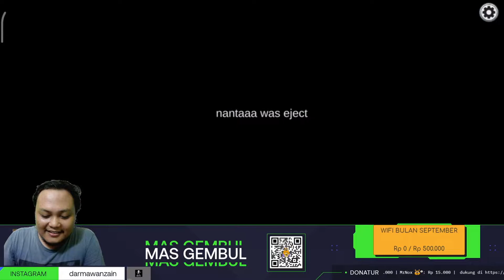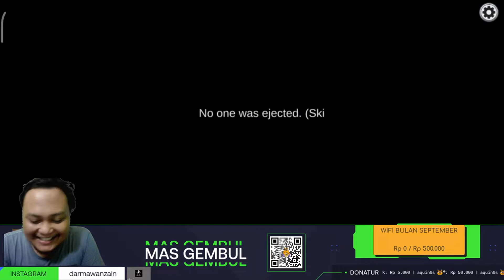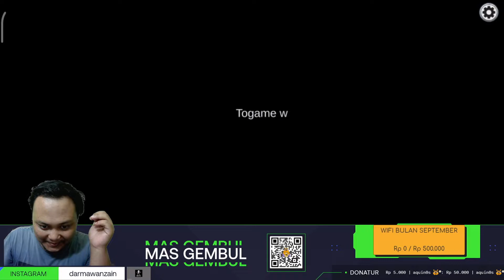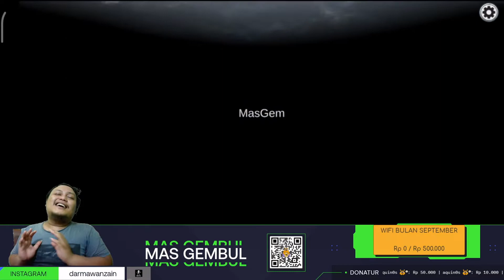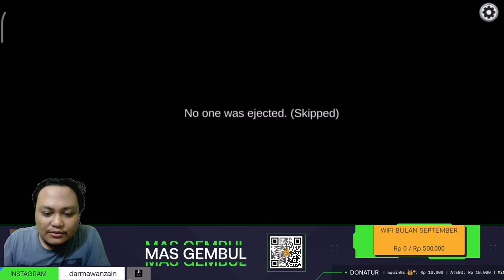AMONG US :: Crewmate Masih Aja Ke Fitnah :: IMPOSTOR Kurang Hoki hehhe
Hallo teman teman. Selamat datang ya di channel saya Mas Gembul.
Jika kalian ingin mendukung saya boleh silahkan masuk ke link donate saweria yang ada di bawah ya
Enjoy The Stream ya guys.

Dukung terus mas gembul agar channel ini semakin berkembang.
 TERIMA KASIH Minasan

bantu follow akun tik tok mas gembul ya adik adik

RP. 2000 \ 2 MENIT
RP. 5000 \ 5 MENIT
RP. 10.000 \ 20 MENIT
RP. 50.000 \ 1 JAM

ALAT PERANG :
1. proc intel core i5 10400F
2. VGA GTX 1650 MSI
3. Device phone Redmi note 10S | asus ROG nya sudah di jual
4. Mic Leviosa live 2
5. Headset playstation 4
6. Mouse and Keyboard by Logitech
7. Stick Controler XBOX 360 USB
8. Web Cam NYK NEMESIS

Stream Start Everyday :::

Pkl : 13:00 \ 16:00 \ 19:00 WIB

Nick id Game LOL WR : MasGemBuL#666
Nick id Game AOV : MasGembuLL
Nick id Game Pubg Mobile : MasGembulYT
Nick id Game ROBLOX : GembuL99YT

               ** Jangan lupa tinggalin Jejak di kolom Komentar ya ** 😆